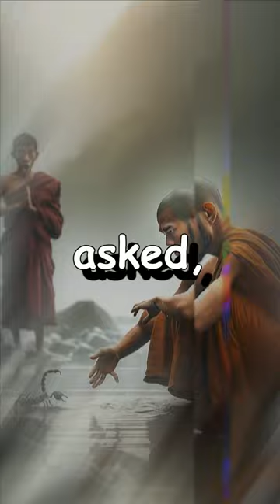A Monk Stung by a Scorpion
Embark on a soul-stirring journey with "A Monk Stung by a Scorpion: Unveiling a Profound Lesson in Compassion." 🌿🦂 In this beautifully animated story, a monk's repeated encounters with a scorpion's sting lead to an unexpected and enlightening conversation. Watch as each sting unravels deeper insights into the nature of kindness, perseverance, and the human spirit.

Why does the monk continue to help the scorpion despite the pain? What can we learn from his unwavering compassion? Join us in exploring these questions and uncover the profound wisdom hidden within this simple yet powerful tale. 🌼